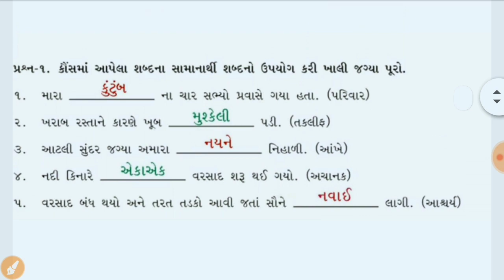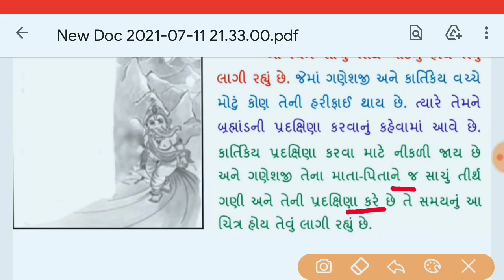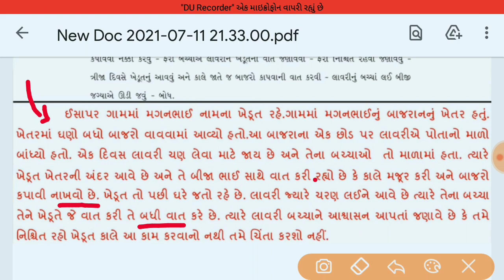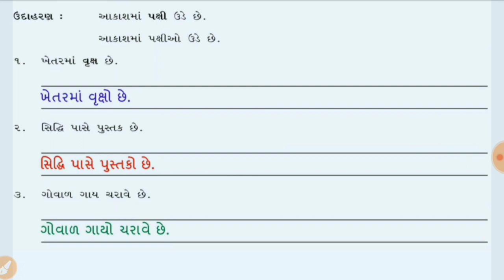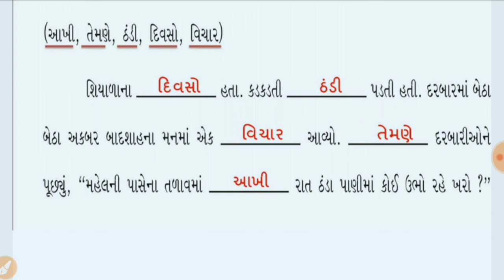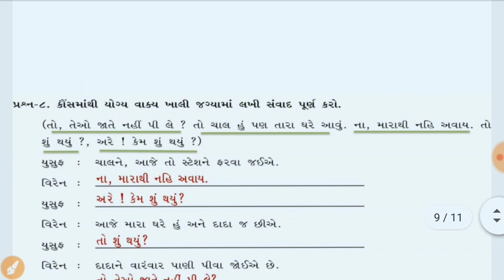std 8 gujarati ekam kasoti solution 2021, dhoran 8 gujarati ekam kasoti paper solution July 2021